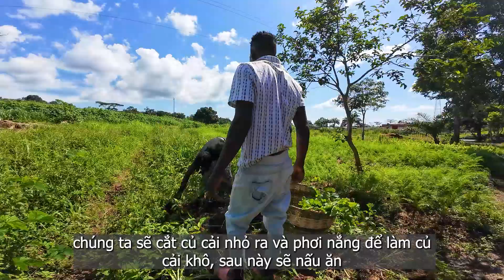Luyện tập kỹ năng dùng đũa bằng trò chơi có thưởng.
© Copyright by ➥ Tuấn Hiệp TV (Do Not Reup)